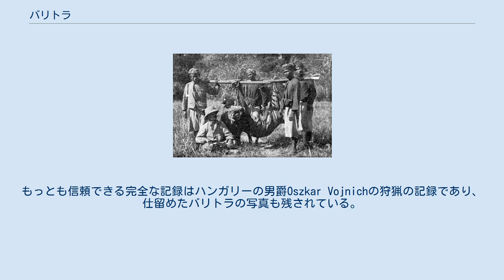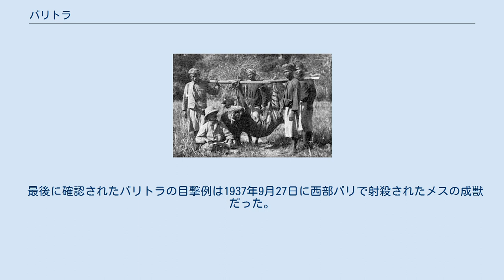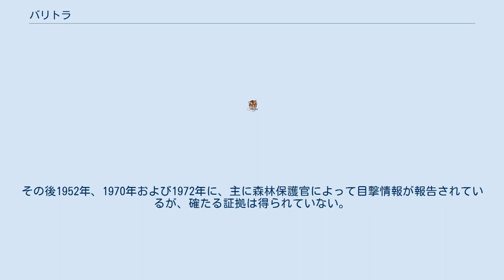バリトラ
バリトラ Panthera tigris balica は、食肉目ネコ科に属するトラの亜種の一つ。
インドネシアのバリ島だけに生息していたが、すでに絶滅している。
大きさについて記録されているのはメスだけで、全長211cm、トラの中では最も小さな亜種とされる。
外見はジャワトラによく似ていた。
 毛皮の利用や娯楽のために狩猟の対象となり、1940年ごろに絶滅した。
絶滅日時については、1937年9月27日に射殺されたのが最後の1頭であるという説もある。
 遭遇記録は非常に少ない。
もっとも信頼できる完全な記録はハンガリーの男爵Oszkar Vojnichの狩猟の記録であり、仕留めたバリトラの写真も残されている。
1911年11月3日に、彼は北西部で射殺された成体の標本を記録している。
もっとも、彼の著書ではその場所は「東インド諸島」とされている。
同書では、島では餌で隠したトラバサミでトラを捕え、動けなくしてから射殺するのが一般的な狩猟法であるとも記している。
 バリトラは植民地時代にはすでに絶滅寸前であった。
ジャワ島からやってきたヨーロッパ人の狩猟家がロマンチックなスポーツとして強力なライフルを持ってやってきたことがバリトラにとどめを刺した。
スラバヤ の銃器メーカーE. Munautはわずか数年で二十頭以上のバリトラが殺されたことを確認している。
 最後に確認されたバリトラの目撃例は1937年9月27日に西部バリで射殺されたメスの成獣だった。
その後1952年、1970年および1972年に、主に森林保護官によって目撃情報が報告されているが、確たる証拠は得られていない。
この時点で生き残っていたバリトラは西部の今日西バリ国立公園となっている地域に移動したものと考えられている。